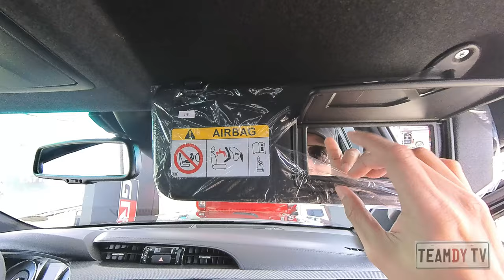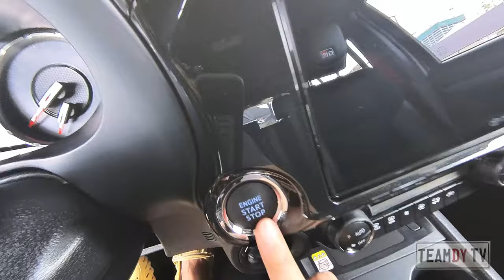NEW Hilux GRS Quick Look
I was at the 4x4expo Philippines last weekend. I had a chance to check and drive the new Toyota Hilux GRS.